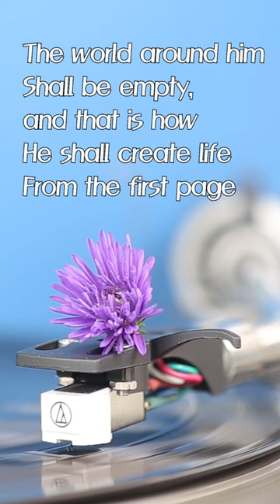Un jour un enfant - one day a child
One day, a child
A day shall rise
Over three twigs of lilac
At which a child shall look
Like a picture book
The world around him
Shall be empty, and that is how
He shall create life
From the first page
By drawing the shape of an orange
He'll give the sky its very first sun
By drawing the bird
He'll create the flower
By seeking the sound of the water
He shall hear the shout of the heart
By drawing the points of a star
The child shall find the way of the great
The very great who always kept
A wonder-struck gaze
For the fruits of each and every day
And the roses of love